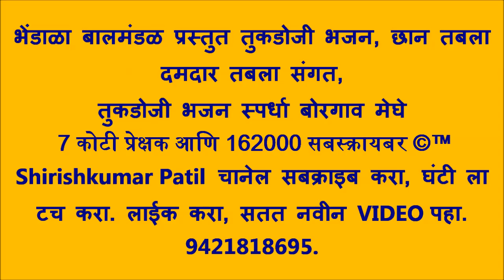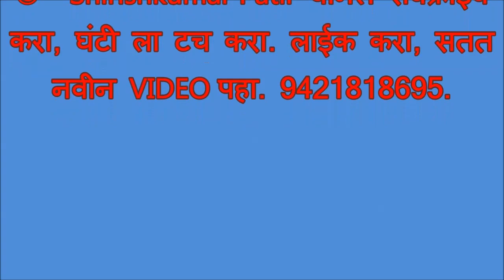भेंडाळा बालमंडळ प्रस्तुत तुकडोजी भजन, छान तबला दमदार तबला संगत, तुकडोजी भजन स्पर्धा बोरगाव मेघे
7 कोटी प्रेक्षक आणि 162000 सबस्क्रायबर ©™ Shirishkumar Patil  चानेल सबक्राइब करा, घंटी ला टच करा. लाईक करा, सतत नवीन VIDEO पहा. 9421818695.